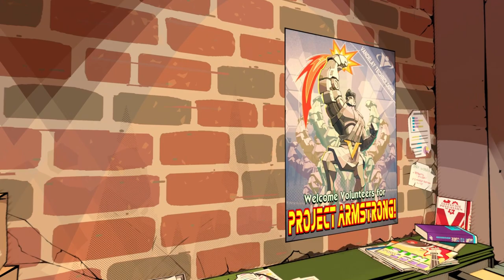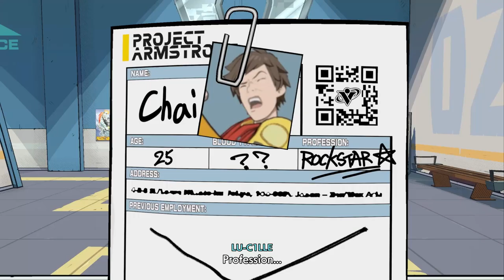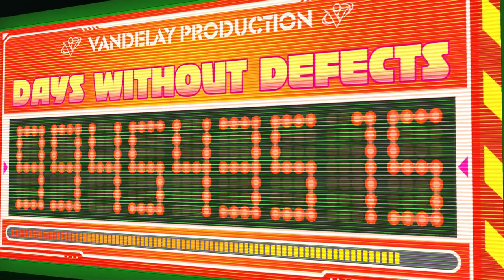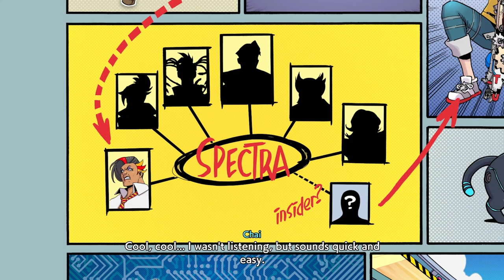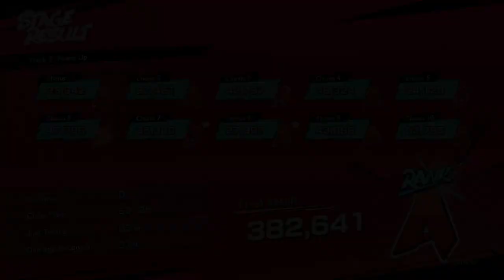Hi-Fi Rush - Let's Play Part 1 / This Game ROCKS!!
Hey Fellow NPC,

Today we have a playthrough of Hi-Fi Rush and the first 2 bosses. The music is so good and works with the combat to make you feel like you're a part of the music, I didn't want to ruin this feel with commentary.

I'll be finishing this game before covering Hogwarts Legacy on the 7th, which I can't wait to play. I should have the entire game up before we move on.

Video Content
0:00 - Intro
0:19 - Title Screen
0:44 - Game Start Cutscene
5:57 - Mission 1
6:58 - Cutscene
8:39 - Tutorial
9:09 - Cutscene
10:14 - Tutorial
11:48 - Cutscene
12:42 - Tutorial
15:31 - Cutscene
18:22 - Cutscene
19:49 - Tutorial
24:02 - Cutscene
28:25 - Cutscene
45:08 - Cutscene
47:29 - QA-1MIL Boss Fight
51:27 - QA-1MIL Cutscene
53:13 - Cutscene
55:18 - HQ
1:00:39 - Mission 2
1:01:35 - Cutscene
1:26:17 - Cutscene
1:27:25 - Cutscene
1:44:48 - Rekka Cutscene
1:46:20 - Rekka Boss Fight
1:47:24 - Rekka Cutscene
1:47:57 - Rekka Phase 2
1:49:03 - Rekka Cutscene
1:49:19 - Rekka Phase 3
1:51:17 - Rekka Cutscene
1:52:01 - Cutscene
1:54:51 - Cutscene
1:55:57 - HQ